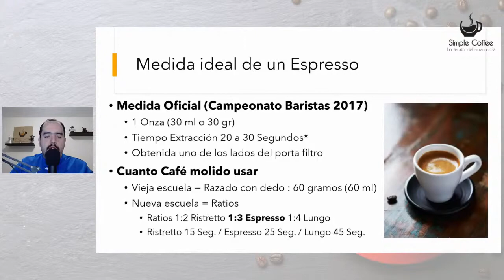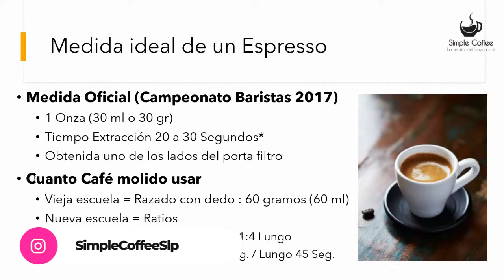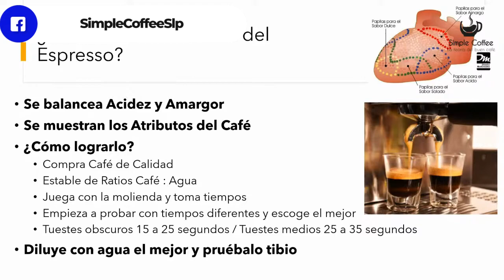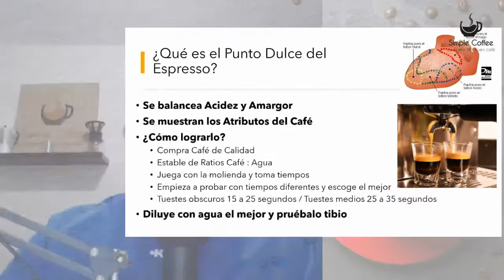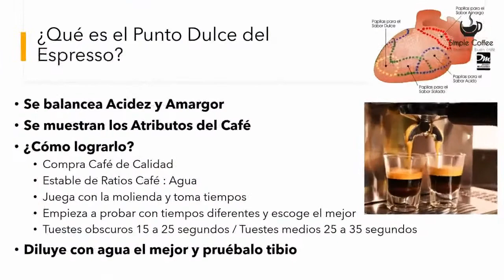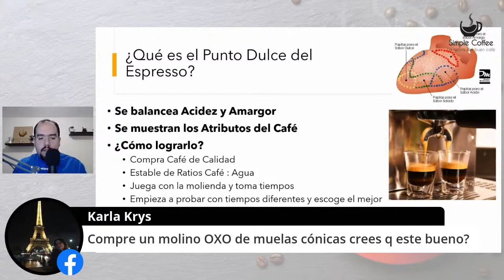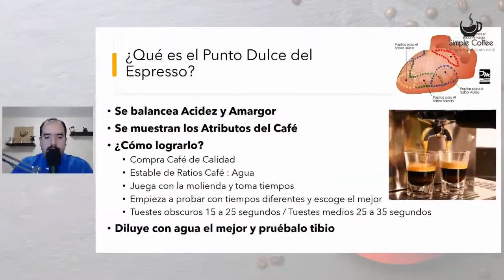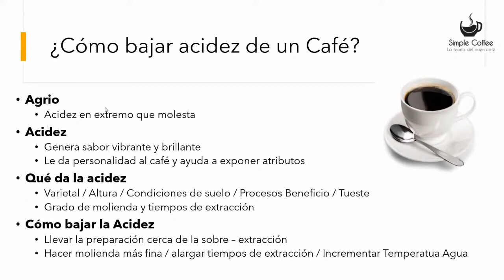Adiós a la Vieja Escuela del Espresso | Alvaro Lamas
Adiós a la Vieja Escuela del Espresso